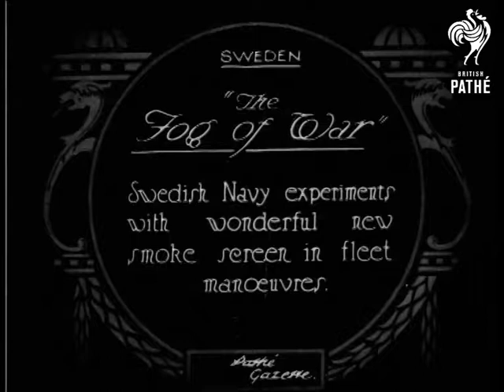The Fog Of War (1925)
Item title reads - The fog of war. Swedish navy experiments with wonderful new smoke screen in fleet manoeuvres.  Sweden.

M/S of the smoke billowing out from the ship.  M/S as it rushes out again from the side causing a smoke screen effect.  M/S of the machine at work.  L/S of the smoke screen spreading out across the sea, various shots as it disguises the ships.

Note: a yellow tinted version exists.
 FILM ID:428.24